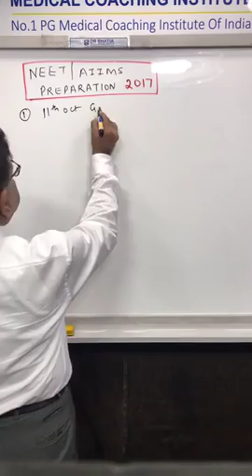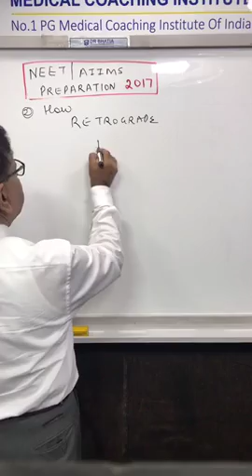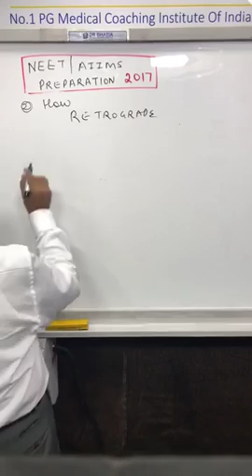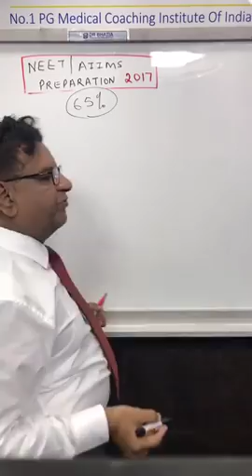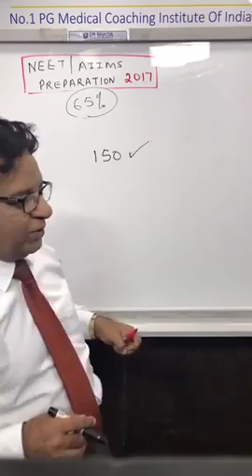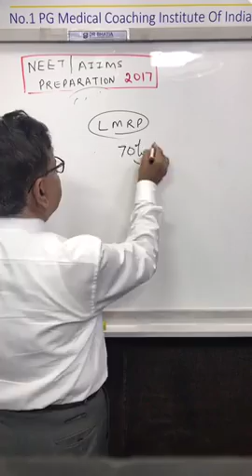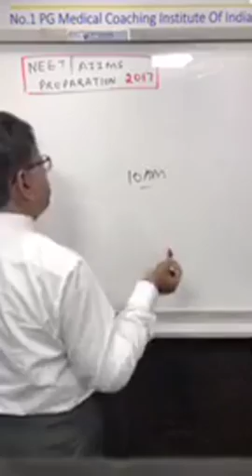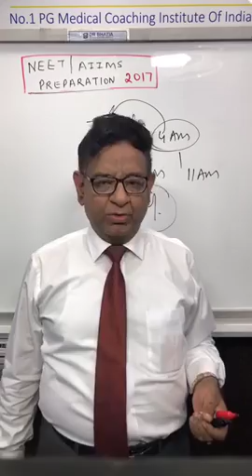Preparation Tips for NEET PG & AIIMS PG by Dr. Bhatia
NEET PG Preparation tips & AIIMS PG Preparation tips by  Dr. Bhatia